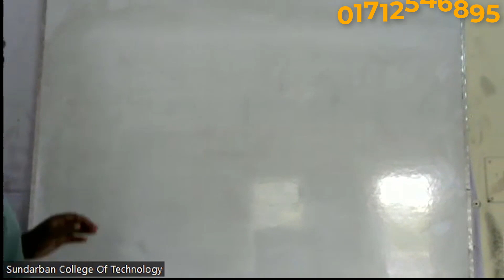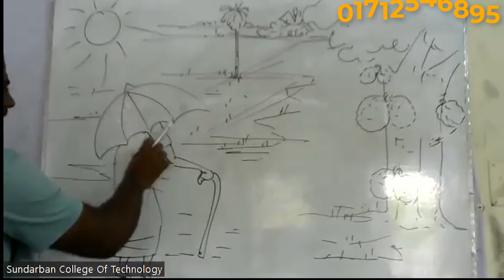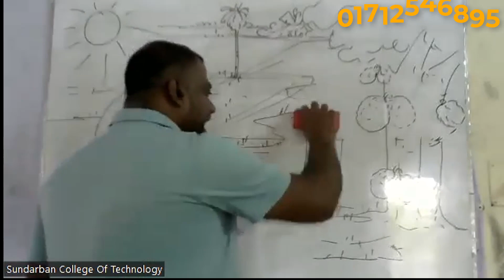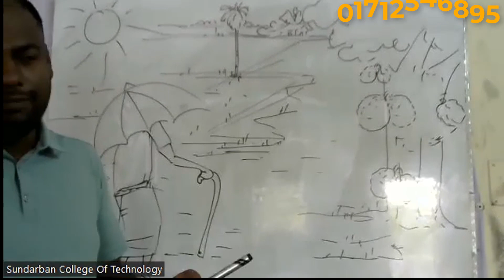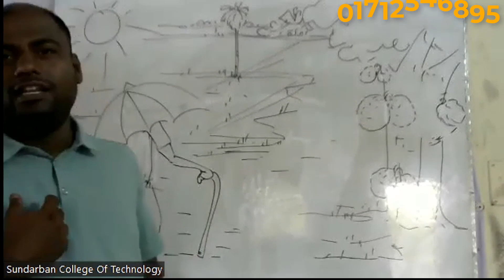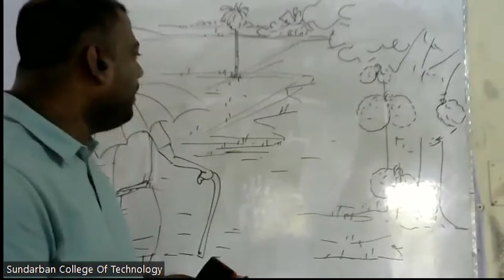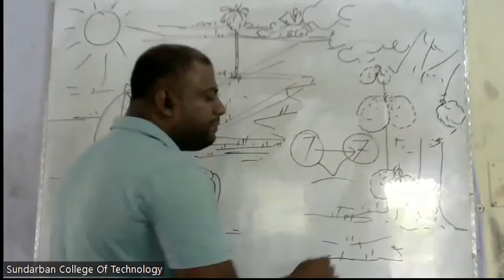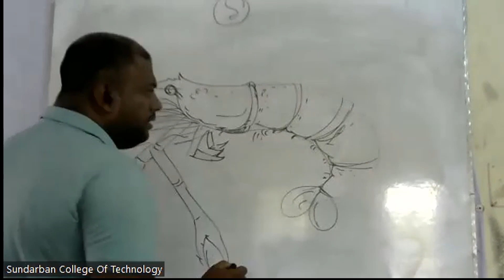মি সুব্রত মজমদার এর ২৬ ৪ ২০২৪ তারিখে শিল্প ও সংস্কৃতি ক্লাস ২